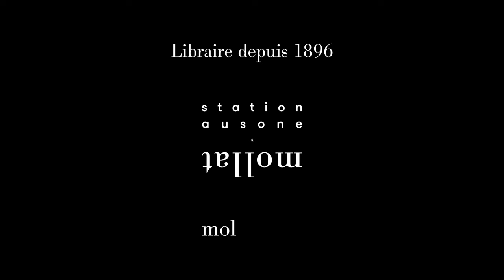Margaux Cassan - Ultra Violet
Margaux Cassan vous présente son ouvrage "Ultra violet" aux éditions Grasset.